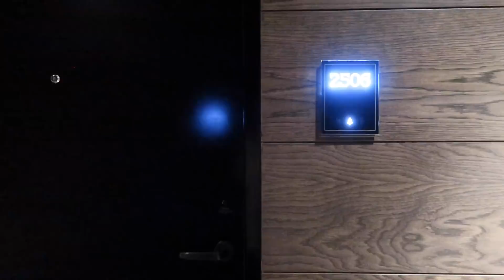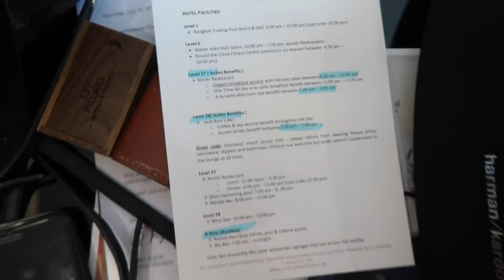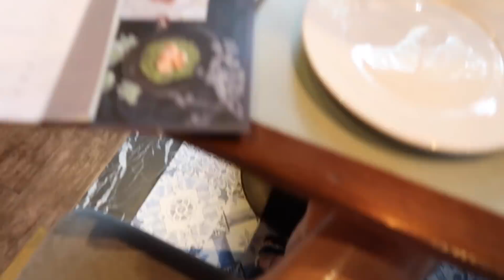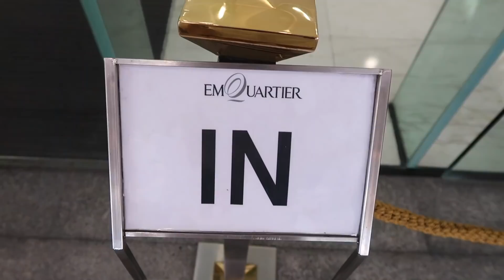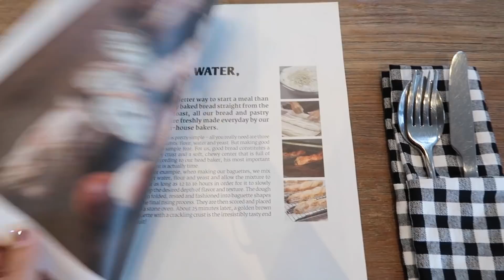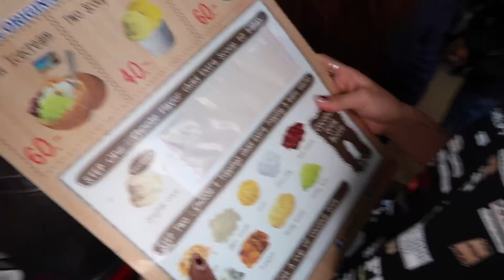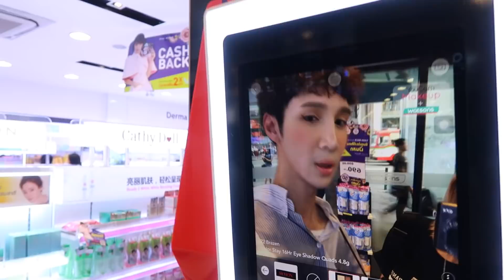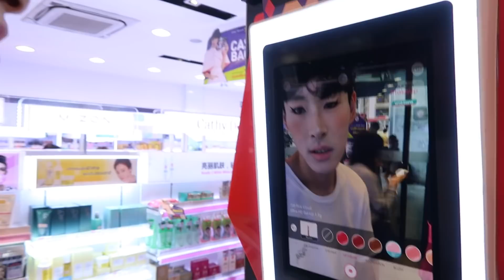BANGKOK TRAVEL VLOG: First Time in Thailand 🇹🇭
JOANDAY episode 79: I went to Bangkok, Thailand for the first time!! I had so much fun exploring and eating all the local foods. Hope you enjoy the vlog!

PRODUCTS MENTIONED
╰ Very Mom Ceramide Sheet Mask

LIPS: Hourglass Confession Ultra Slim High Intensity Refillable Lipstick (been obsessed with these)

╰ If you also noticed new tattoos, I actually got 5 more - 5 SOLAS. I didn't vlog it, but if you guys are curious about what they mean, check out this

🎼 Songs used in this vlog:
 ╰ grimelabinc / Tahiti 2
 ╰ DJ Grumble / manysampo
 ╰ Lakey Inspired /  Last Night
 ╰ NVTHVN / sunkissed (ft. pluto & lovemark)